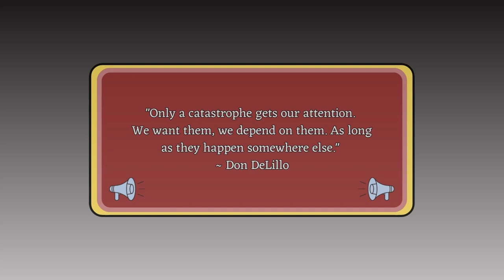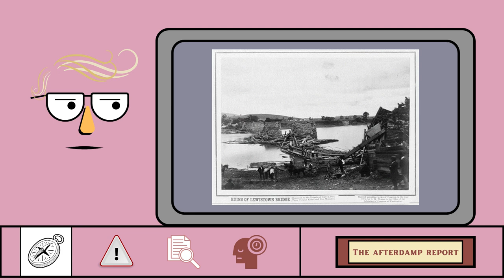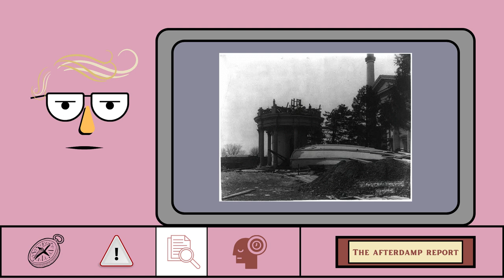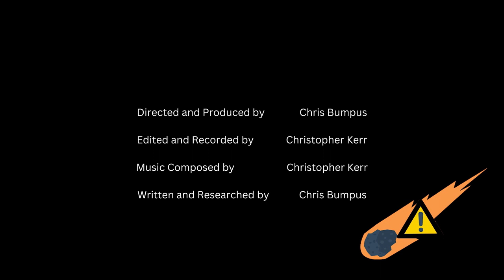Whirlwinds on the Mississippi - The Afterdamp Report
This powerful episode of The Afterdamp Report explores the story of the second deadliest tornado to hit the US, and brings to light how, strangely, it might have been the deadliest.

Sources:
"1840 Natchez Tornado". Natchez City Cemetery. December 13, 2004. Archived from the original on July 14, 2011. Keith C. Heidorn (May 1, 2005). "The Great 1940 Natchez Tornado". The Weather Doctor's Weather Almanac. Archived from the original on May 19, 2019. James Hyde (May 7, 2017). "The Natchez, Mississippi tornado of 1840". United States Tornadoes.

Pictures:
Dr. Joseph Golden, NOAA, Public domain, via Wikimedia Commons Joshua Wurman, CC BY-SA 3.0 via Wikimedia Commons NOAA Earth System Research Laboratory, Public domain, via Wikimedia Commons See page (tornado) for author, Public domain, via Wikimedia Commons

Creator & Producer – Chris Bumpus
Editor & Composer – Chris W. Kerr
Narrator – Chris Bumpus